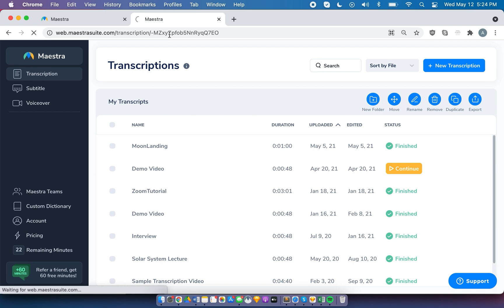How to export your files using Maestra Transcript Editor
Export your automatically generated audio or video transcript in multiple formats with Maestra.